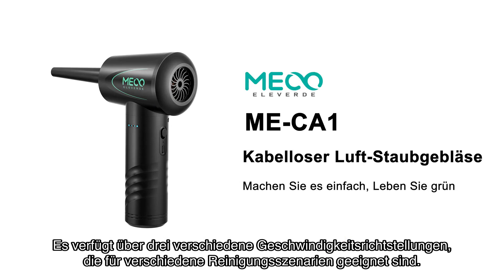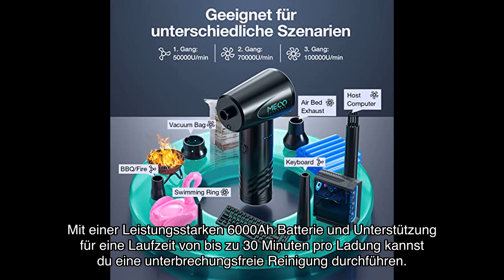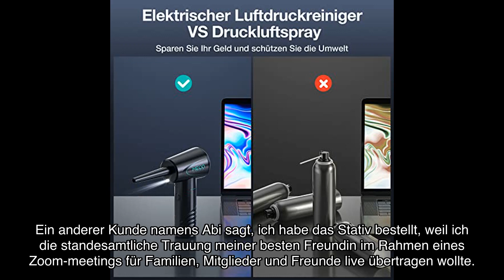MECO ELEVERDE Electric Dust Blower Compressed Air Spray - Produktbewertung und Test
➡️➡️➡️ Schau dir dieses Produkt auf Amazon an

In diesem Video werde ich den MECO ELEVERDE Electric Dust Blower Compressed Air Spray bewerten und testen. Dieses Produkt ist ideal für die Reinigung von Computergehäusen, Tastaturen und vielem mehr. Es bietet eine beeindruckende Leistung mit einer Geschwindigkeit von bis zu 100.000 U/min und einer starken Windkraft von bis zu 7000 Pa. Erfahren Sie mehr über seine einstellbaren Funktionen, multifunktionales Zubehör und die lange Akkulaufzeit. Klicken Sie hier, um das Produkt auf Amazon zu kaufen: [Produktlink].

0:00 Begrüßung
0:05 Einleitung zum Produkt und warum es eine großartige Investition ist
0:11 Beeindruckende Merkmale und Funktionen des Meco Ilverde Elektrik Dustblur Kompresserstreh
0:16 Hohe Geschwindigkeit und starke Windkraft für ultimative Reinigungsleistung
0:25 Vielseitige Anwendungsmöglichkeiten für die Reinigung von Computergehäusen, Tastaturen und mehr
0:29 Anpassbare Funktionalität mit drei verschiedenen Geschwindigkeitsrichtstellungen
0:40 Verschiedene Reinigungsszenarien und ihre entsprechenden Geschwindigkeitsrichtstellungen
0:52 Mitgeliefertes Zubehör zur Verbesserung der Reinigung
1:01 Eingebautes LED-Licht für bessere Sichtbarkeit in dunklen Ecken
1:09 Verlängerte Akkulaufzeit und schnelle Aufladung für unterbrechungsfreie Reinigung
1:22 Geringe Geräuschentwicklung und Anti-Touch-Tasten für bequeme Verwendung
1:30 Umweltfreundlich und energieeffizient im Vergleich zu herkömmlichen Alternativen
1:40 Kompaktes Design und praktische Aufbewahrungstasche für unterwegs und im Haushalt
1:49 Bewertungen und Erfahrungen von zufriedenen Kunden
2:02 Zusammenfassung der beeindruckenden Funktionen und Vorteile des Produkts
2:12 Aufruf zum Kauf des Produkts über den Link in der Videobeschreibung
2:19 Abschluss und Dank an die Zuschauer